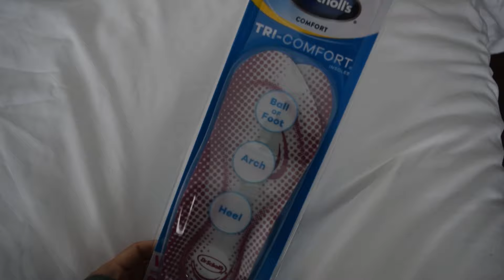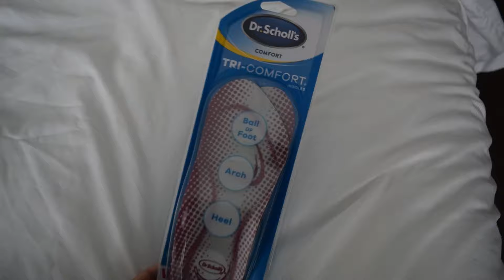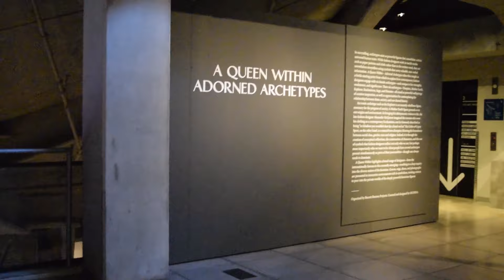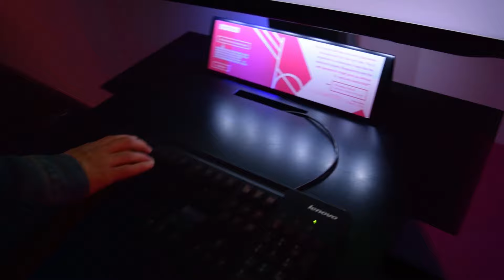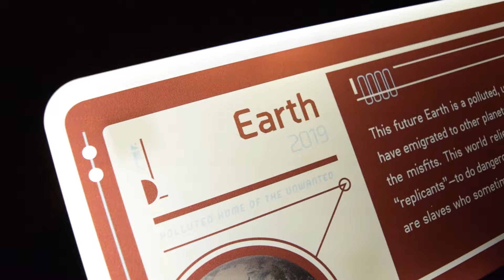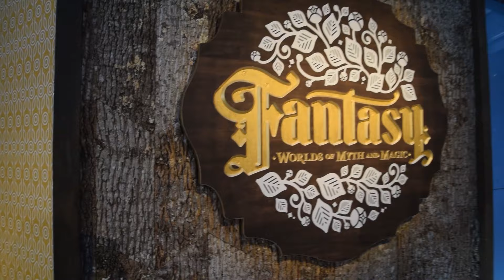WHAT'S UNDER SEATTLE? // VLOGUST DAY 6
We checked out the Museum of Pop Culture and took an underground tour of the historic Pioneer Square district!

If you're new to Oh, Hello, you can use this link to get $10 off your first purchase! (I will get "Poppy Points" for referring you, which over time add up for major discounts!)

Once you register on their site, you can start collecting "Poppy Points" too!

Want my planner? Use this link to get $10 off your first Erin Condren purchase!